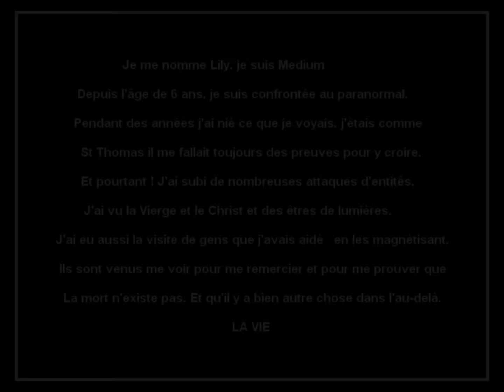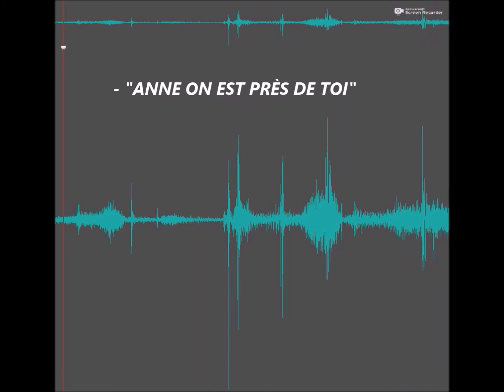SÉANCE DE T.C.I. SANS SUPPORT AVEC LE PAPA DE NANOU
Nanou a voulu que je fasse une séance de T.C.I afin d'avoir des réponses de la part de son papa. Voici la vidéo.

Voici mon compte UTIP si vous voulez faire un don gratuitement (en regardant une pub) afin de m'aider à acheter du matériel de qualité, tel qu'une caméra par exemple